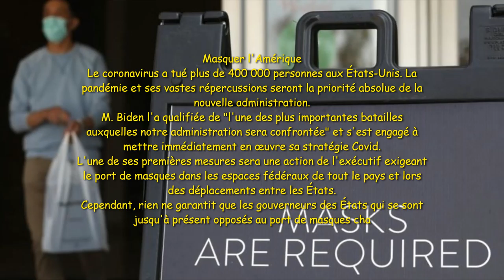Joe Biden et ses premiers projets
Joe Biden a passé 50 ans en politique pour atteindre ce moment, mais il n'aurait jamais pu s'attendre à ce que des défis aussi importants se présentent à lui dès son premier jour aux commandes. Quelles sont ses priorités ?
Il va commencer par une série de décrets pendant dix jours.
Il s'agit de directives présidentielles aux USA qui ne nécessitent pas l'approbation du Congrès.
En haut de la liste figurent l'annulation d'une interdiction de voyager controversée, imposée par son prédécesseur Donald Trump contre des pays qu'il considérait comme une menace pour la sécurité, et la réintégration de l'accord de Paris sur le climat.